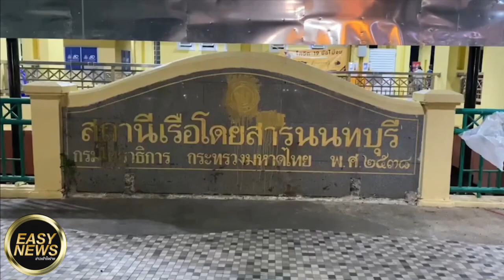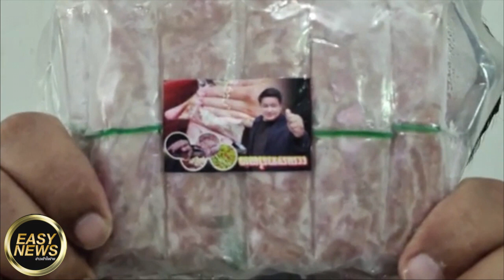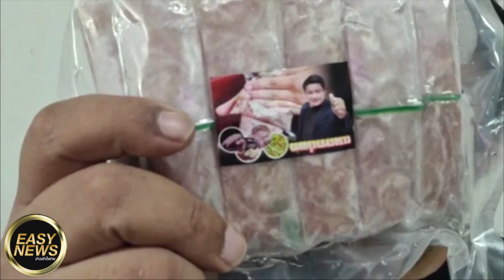บิ๊กแจ๊สอ่านขาด คดีพิรุธเพียบ มันฟังไม่ได้ อดีตนายตำรวจ วิเคราะห์เหตุแตงโม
บิ๊กแจ๊สอ่านขาด
คดีพิรุธเพียบ มันฟังไม่ได้

อดีตนายตำรวจ วิเคราะห์เหตุแตงโม